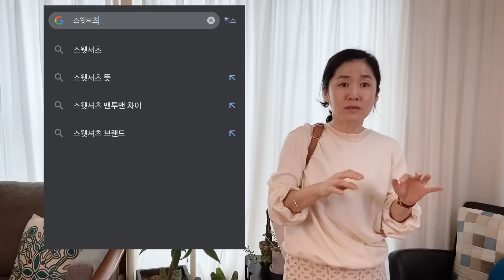가을 필수템, 스웻셔츠, 스타일링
안녕하세요. 배사임당입니다.
오늘은 스웻셔츠를 모아 이야기해보았어요.

정보부터 적어볼게요.(이번에도 오래전 상품이 많지요ㅠ)

첫번째 아이보리색 등 뚫리니 스웻셔츠는 랑방, 인어공주 레이스치마는 길트프리, 신발은 레페토, 가방은 델보

두번째 아이보리색 스웻은 심플먼트, 바지는 이자벨마랑, 가방은 보테가베네타, 신발은 뉴발란스 530

세번째 상의는 오래전 블로그통해 구입, 요가바지는 룰루레몬, 요가매트는 만두카, 에코백은 베지백, 신발은 뉴발란스 530

네번째 회색 얇은스웻은 shop M(오래전), 원피스는 보보쇼즈, 신발은 컨버스, 가방은 APC

다섯번째 맨투맨은 심플먼트, 바지는 리틀블랙(오래전), 가방은 보테가베네타,  신발은 컨버스

여섯번째 왕퍼프스웻은 래비티, 네이비컬러 바지는 제이청, 가방은 델보, 신발은 뉴발란스

일곱번째 블랙 스웻은 심플먼트, 바지는 CK, 신발은 뉴발란스 530, 가방은 보테가베네타

건강하세요. 행복하시고 늘 와주셔서 감사합니다.